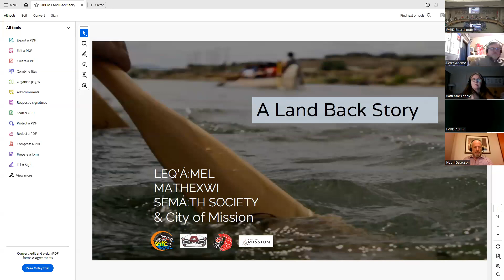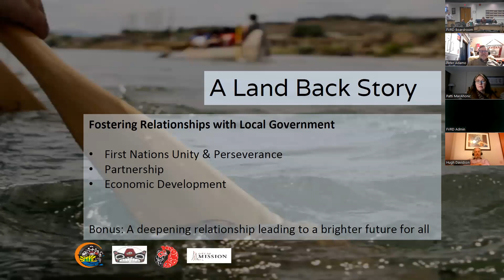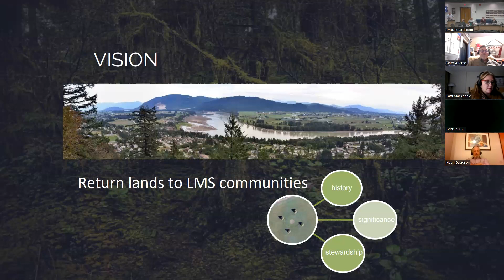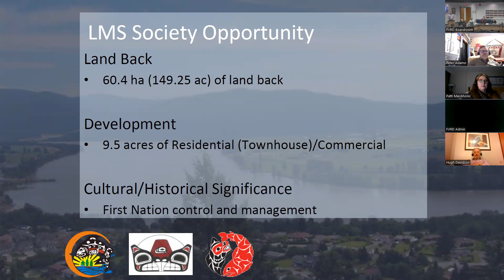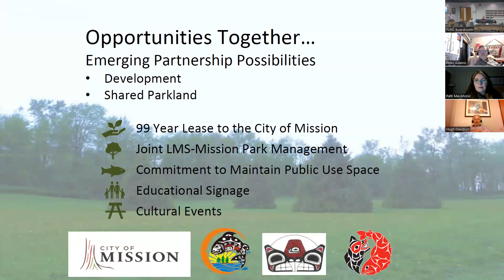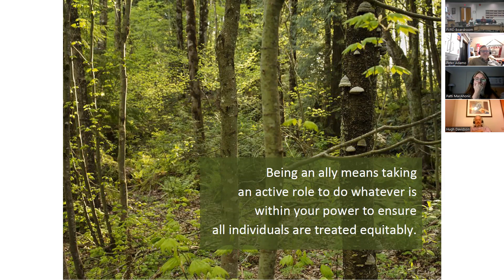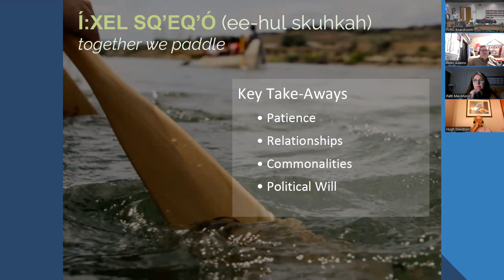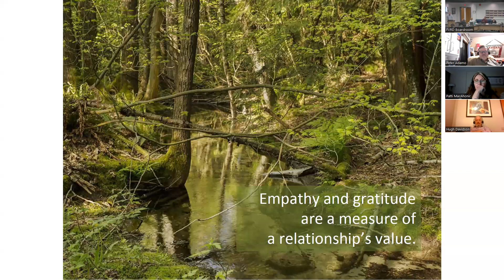Fraser Valley Regional District Board Meeting - October 26, 2023